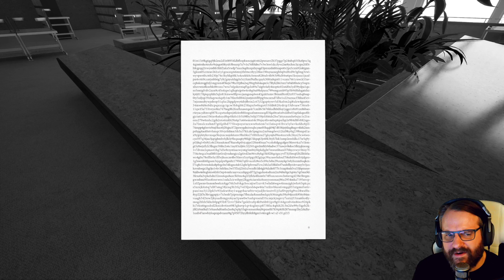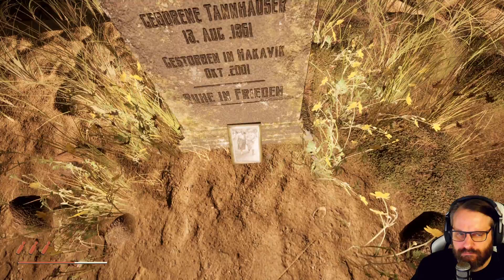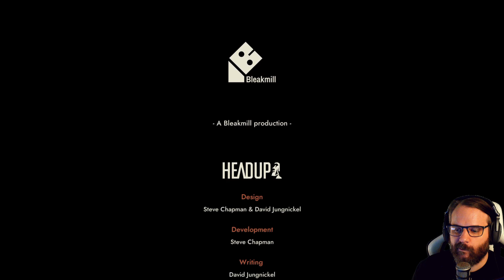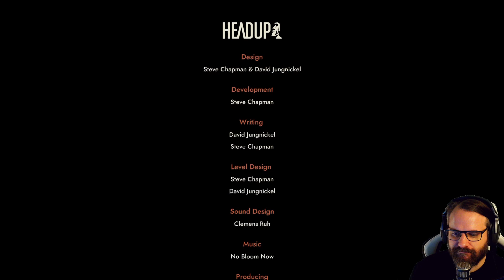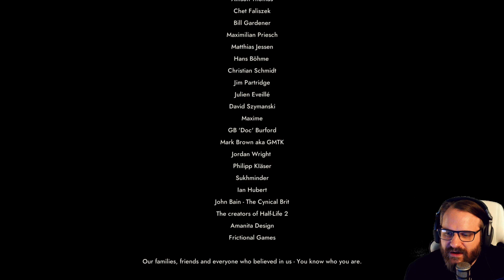INDUSTRIA 🤖 9: Endlose Realitäten (ENDE)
INDUSTRIA

INDUSTRIA ist ein First-Person Shooter, der dich kurz vor Ende des Kalten Krieges aus Ost-Berlin in eine parallele Realität reißt. Auf der Suche nach einem verschollenen Arbeitskollegen entschlüsselst du eine dunkle Vergangenheit in einer mysteriösen und surrealen Parallel-Welt.

Titel: INDUSTRIA
Genre: Action, Abenteuer, Indie
Entwickler:  Bleakmill
Publisher: Headup

TRANSPARENZ / PRODUCT PLACEMENTS:

[✖] Deal: kein Deal
[✖] Reise: keine Reise
[✖] Sonstiges: nix